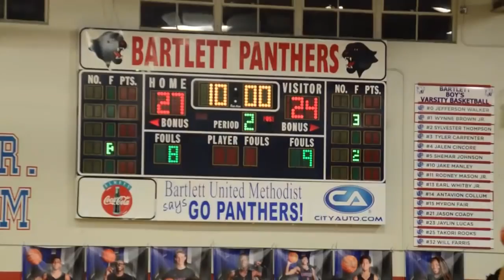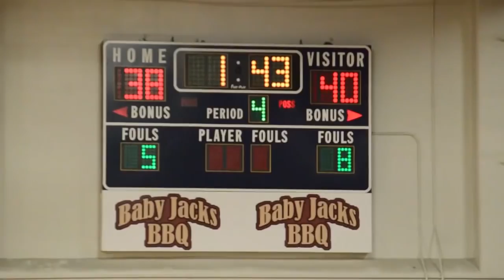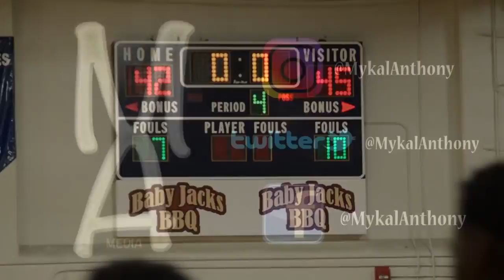LOWRANCE LIONS TAKE ELIJAH FISHER & Crestwood DOWN To The Wire